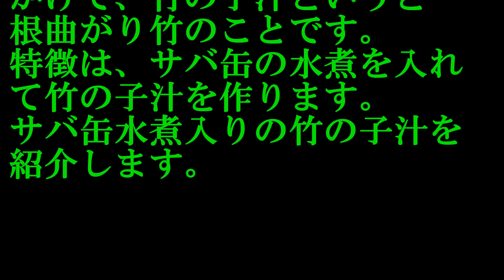竹の子汁の作り方（根曲がり竹） How to make bamboo shoot juice (root bend bamboo)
説明
新潟県上越地方から長野県飯山地方にかけてサバ缶の水煮を使って根曲がり竹の子で汁を作ります。
竹の子汁と言えばサバ缶の水煮を入れて作ったものです。
サバ缶・卵・玉ねぎ・ジャガイモ、そして根曲がり竹の合性が良く美味い。
It applies to the Nagano Iiyama district from the Niigata Joetsu district, and makes juice from a root bend bamboo shoot using the Sabah can boiled plain.
If it is called bamboo shoot juice, the Sabah can boiled plain will be put in and made.
mackerel -- the affinity of a can, an egg, an onion, a potato, and a root bend bamboo -- good -- beauty -- tasting.